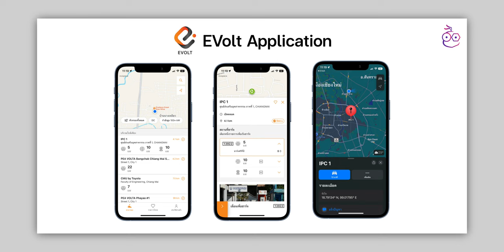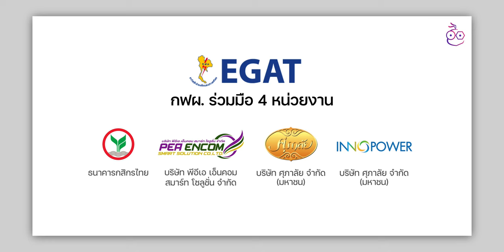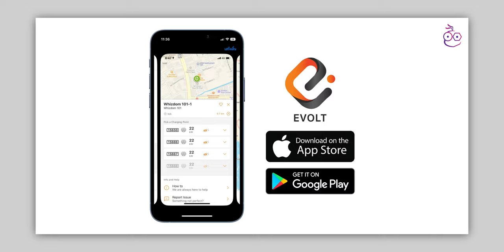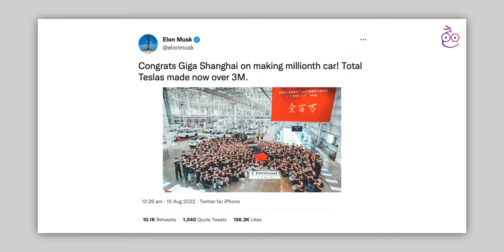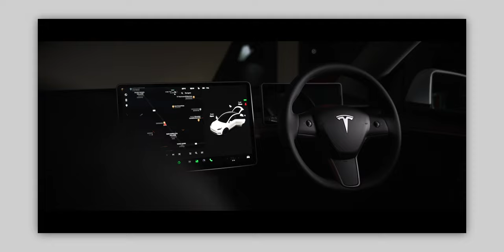BYD ส่ง Blade Battery ให้ Tesla ที่ Berlin ใช้ผลิตรถปลายปีนี้ | iMoD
ชมสรุปข่าววงการรถยนต์ไฟฟ้า (EV) ที่น่าสนใจประจำสัปดาห์วันที่ 19 ส.ค. 2565

00:00 - เปิดคลิป
00:24 - ข่าวที่ 1 Evolt จับมือกับ PEA พัฒนาเครือข่ายค้นหาสถานีชาร์จร่วมกัน
01:04 - ข่าวที่ 2 กฟผ. สนับสนุนโครงการ SolarPlus ผู้ใช้ซื้อขายไฟฟ้าเองได้แล้ว
02:07 - ข่าวที่ 3 Central เพิ่มช่องจอดชาร์จรถ EV มากกว่า 350 ช่อง
02:56 - ข่าวที่ 4 Tesla ตั้งเป้าให้รถในค่ายวิ่งบนถนน 2 ล้านคัน/ปี ภายในปี 2022
04:15 - ข่าวที่ 5 BYD ส่งมอบ Blade Battery ให้ Tesla คาดเป็นส่วนประกอบ Model Y
05:16 - ข่าวที่ 6 เปิดตัว XPENG G9 รถไฟฟ้า 100% ชาร์จ 5 นาที วิ่งไกล 200 กม.
05:49 - ทิ้งท้าย